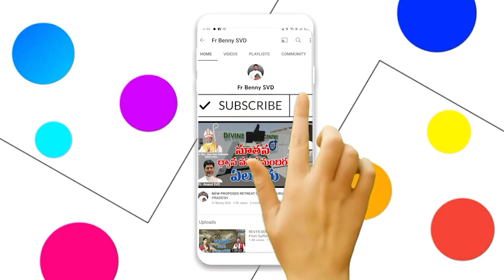SANDHYARADHANA || SISTER.BHANU || 30-03-2022